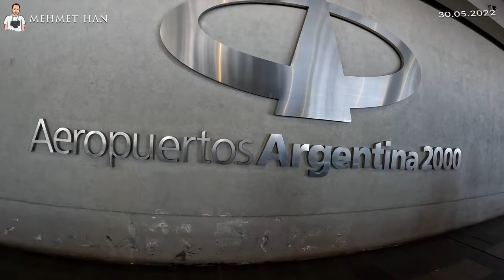Buenos Aires'ten Puerto İguazú Şehrine uçtum.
Arjantin’in başkenti Buenos Aires’ten uçakla Arjantin, Brezilya ve Paraguay’ı birbirine bağlayan noktada, doğanın 7 harikasından biri; Iguazu Şelaleleri’nin bulunduğu Puerto Iguazú Şehrine uçtum. Arjantin Hava Yolları (Aerolíneas Argentinas) ile 2 Saat süren uçuşum boyunca uçağımın camından önce Buenos Aires semalarından Río de la Plata (Gümüş Nehri’ni) görüntüledim. Sonra ise Güney Amerika nehirleri Paraná ve Uruguay’ın beraber oluşturdukları nehir ağzını. Puerto Iguazú Şehrine yaklaşırken tropikal yağmur ormanlarıyla kaplı yemyeşil doğa harikası yukarıdan inanılmaz güzellikteydi. Uçuşum boyunca cam kenarından kayıttaydım. Şimdi sizleri bu görüntülerle başbaşa bırakıyorum.